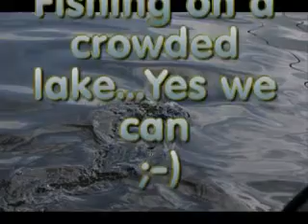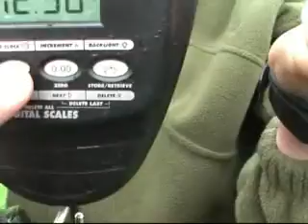Yes We Can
Fishing on a local crowded water..
Fischen an einem See mit Wassersportlern...